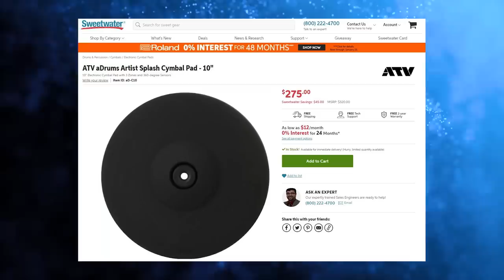ALL The ATV eCymbals: Reviewed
Today I'm reviewing ATV's entire cymbal lineup! The Hihats, Ride, Crashes, China, and Effect cymbals.

🔥Excellent Cleaner For eCymbals!

ATV 17" Effect Cymbal:

ATV 14" Cymbal